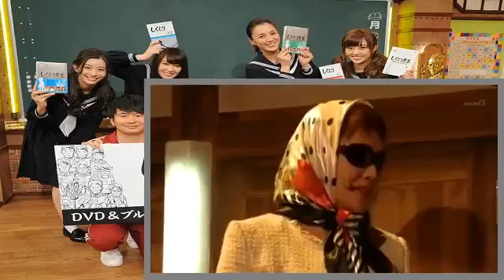松尾スズキアワー【恋はアナタのおそば】（後編）3月31日 from YouTube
2016/3月31日放送